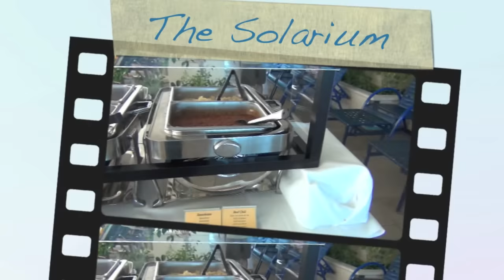Royal Caribbean's Enchantment Of The Seas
This video shows My Fair Lady - the main dining room, and some of the entertainment provided by the waiters in that room; you will see the Orpheum Theatre, the Schooner Bar and Bernie Martini singing in the Schooner Bar.  You will see the Captain's Reception, the Solarium, the Centrum, the main swimming pool, bungee jumping, Roots Vibrations (the main band), the entertainers from the Orpheum entertaining in the Centrum, Chops Grille, the International Parade of Flags, and lastly you will see the Farewell Party where the balloons were flying!  You will also see someone dancing to Bhangra music - it was really too bad that he was the only one dancing to it - it definitely was a great Bhangra song!

This video was taken during my family cruise in August 2012 when we took the Enchantment Of The Seas from Baltimore, MD for a 6 day cruise to Bermuda.  Other videos that I have made connected to this trip are the Farewell Party at the Centrum (disco), Midnight Buffet at the Pool, Snorkel Beach and Dockyards, and the Pink Sandy Beaches of Bermuda, which show Horseshoe Bay Beach, and Warwick Long Bay/Jobson's Cove Beach.